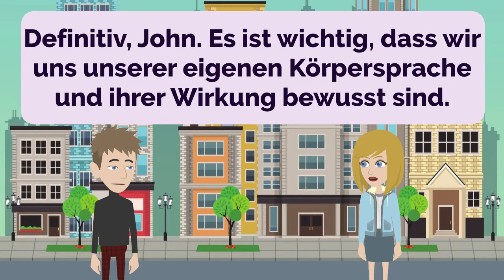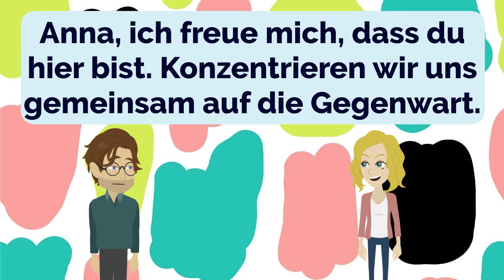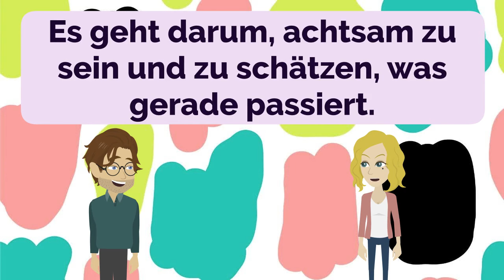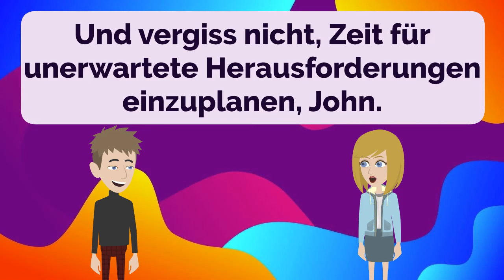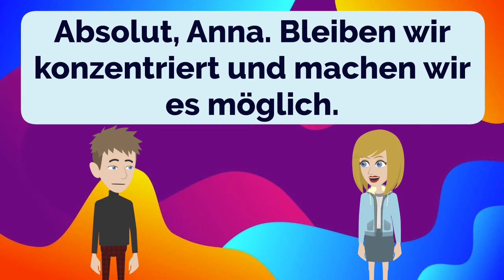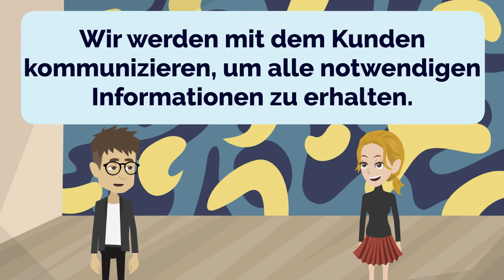German Practice Episode 37 - The Most Effective Way to Improve Listening and Speaking Skill